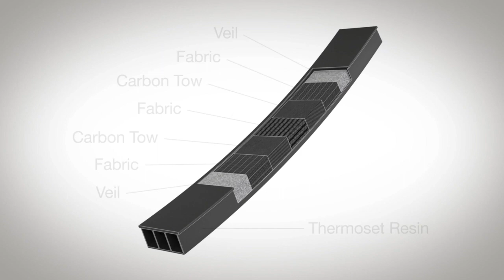Curved carbon fibre rear bumper beam of the 2020 Corvette Stingray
​Pultrusion specialist Thomas Technik & Innovation (TTI) collaborated with Shape Corp, the US-based tier-one body components supplier, to manufacture the bumper beam. TTI developed a highly automated bumper beam production cell, now installed at Shape Corp. in Michigan.

The process sees optimised fibre and fabric guide systems feed the complex set of reinforcements into chrome plated steel Radius Pultrusion moulds. The line controls a complex set of reinforcements including carbon fibres running from a creel, biaxial, triaxial and stitched unidirectional carbon fabrics – all with glass surface tissues for stabilisation and a better surface finish. The installation is set to deliver an annual production capacity of 70,000 parts.

For GeneralMotors and Chevrolet, what is innovative about the rear bumper beam for the CorvetteStingray is the fact that it is a constant radius pultruded part. GM says it’s the first in the automotive industry and the production cell used to create the part at Shape Corp is the first of its kind in North America.